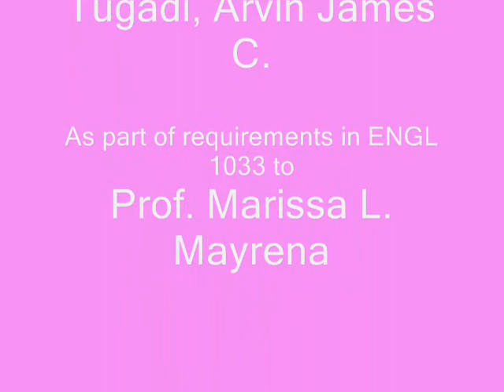love story?????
Kayo nalang po ang humusga.